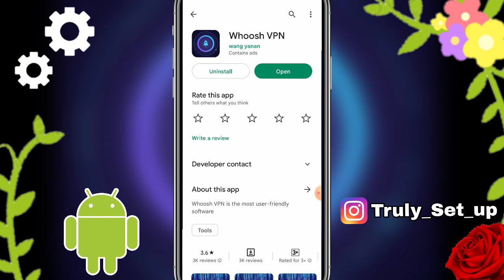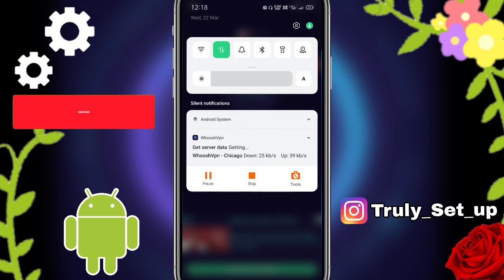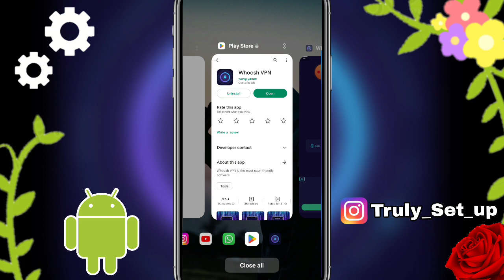Whoosh vpn Kaise Use Kare | How to use Whosh vpn | Whoosh VPN Review English Hindi | Whoosh app kya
Hello dosto..
                       आज हम बात करने वाले है एक App के बारे में जिसका नाम है WHOOSH VPN इसको कैसे चलाते है सभी बाते इस विडिओ में बताई गई है जरुर जरुर देखे।।।

01. Whoosh VPN kaise use kare
02.Whoosh VPN kya hota hai
03.Whoosh VPN se kaise apna kaam kare
03.Whoosh VPN Tamil review
05.Whoosh VPN app full tutorial